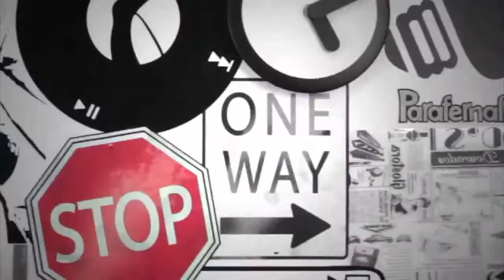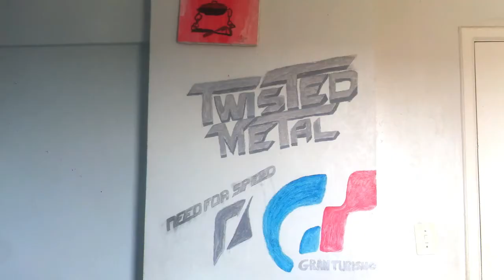Muita choradeira com o Ford GT Concept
Se gostou não esqueça de deixar o like+fav para ajudar na divulgação do canal e eu saber que vocês estão gostando do conteúdo aqui presente, e se é novo inscreva-se para ter novos vídeos na sua Box